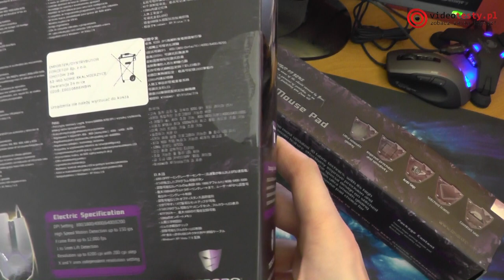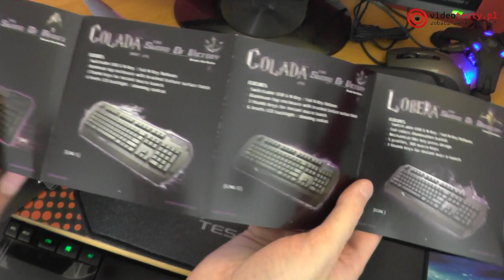Tesoro Gandiva najnowsza myszka już w naszej redakcji!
Redakcja Portalu
VideoTesty.pl